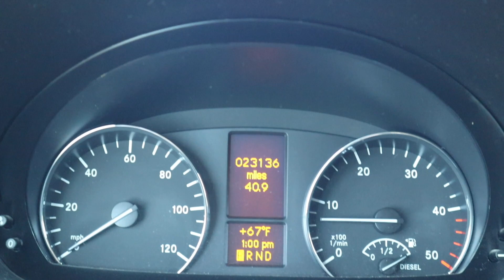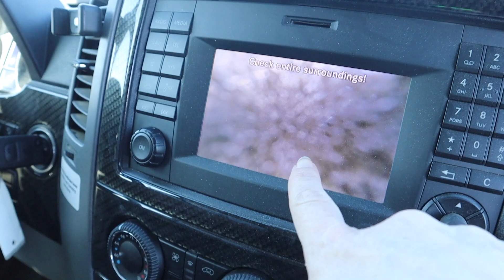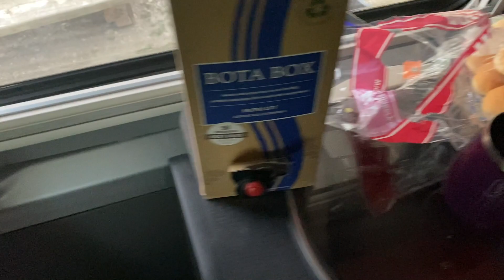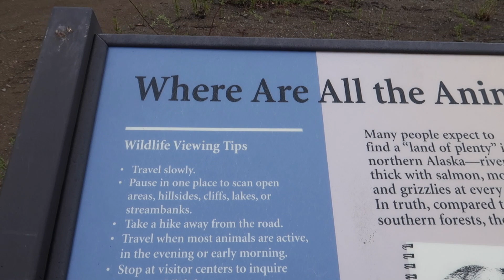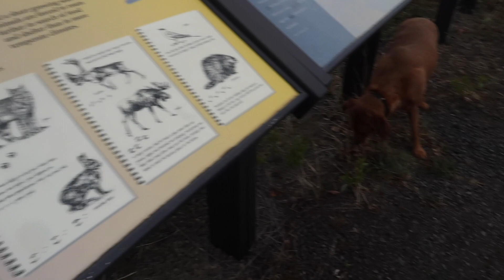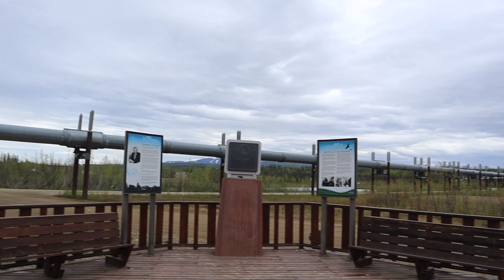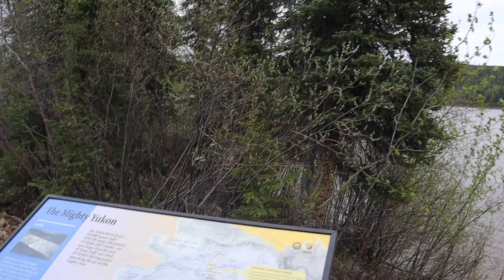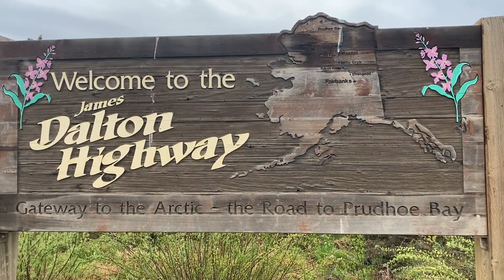The Mountains Are Calling | Van Life Alaska | The Brooks Range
When the mountains are calling you must answer.  We continue our overland trip in the Winnebago Revel 4X4 up the Dalton highway from Coldfoot, Alaska to the Brooks Range.  Doing this trip is much different in a Van or RV and you must be aware of your surroundings at all times.  There is a feeling when you are this far north, traveling with this much isolation, seeing wildlife, and enjoying beauty that cant be described by words.  We were in awe at the perfect little slice of nature with perfect weather.  Join us as we conclude this trip of traveling up the Dalton Highway in Alaska.